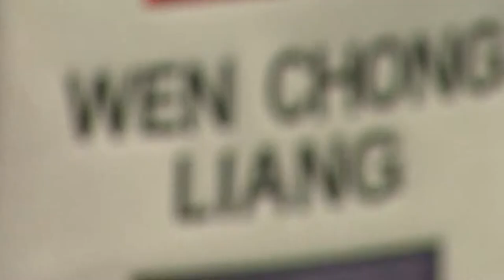Rules of Golf 4: Pace of play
The Rules of Golf in Chinese with Liang Wen-chong featuring HK's Terrence Ng and Kitty Tam at Hong Kong Golf Club in Fanling